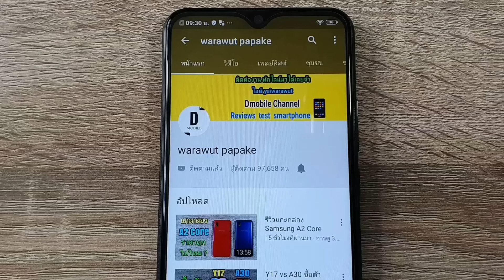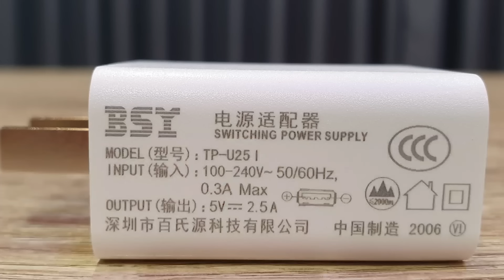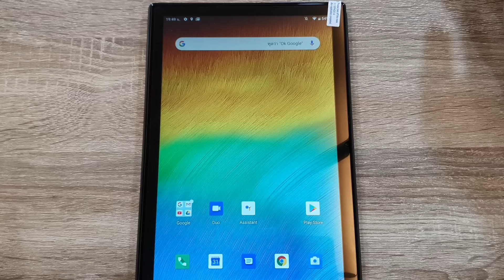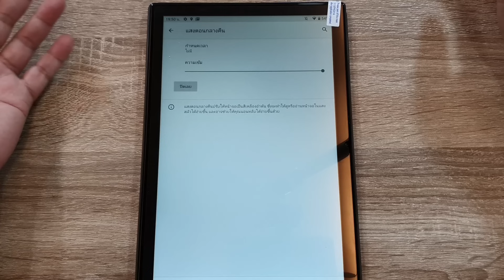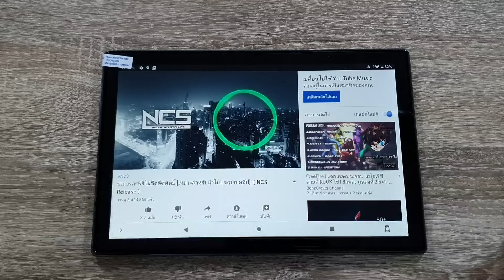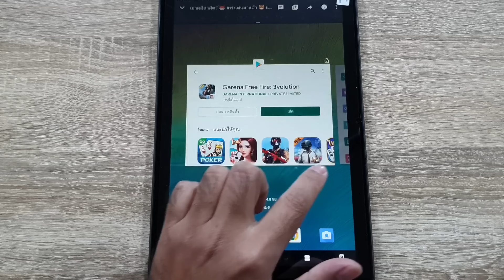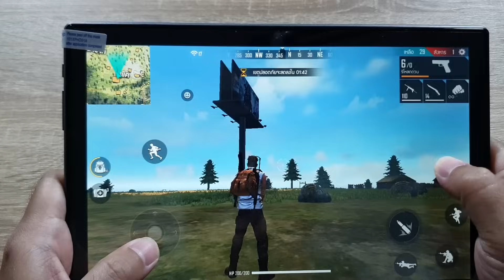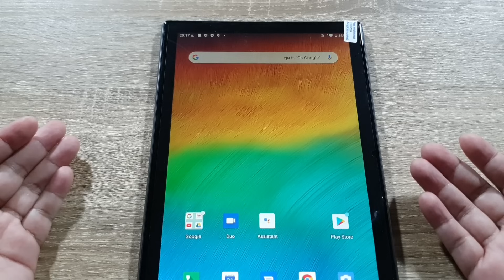แกะกล่อง Teclast P20HD RAM4 ROM64